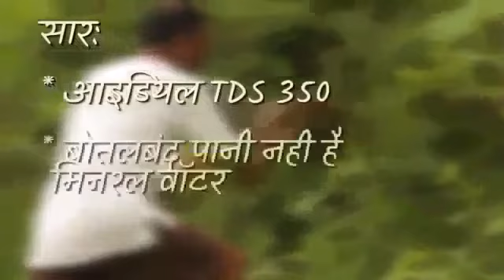Water for life and What type of water to use by Dr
Things to keep in mind while using various water